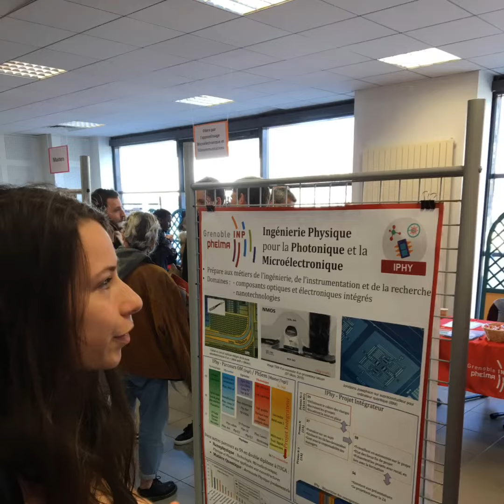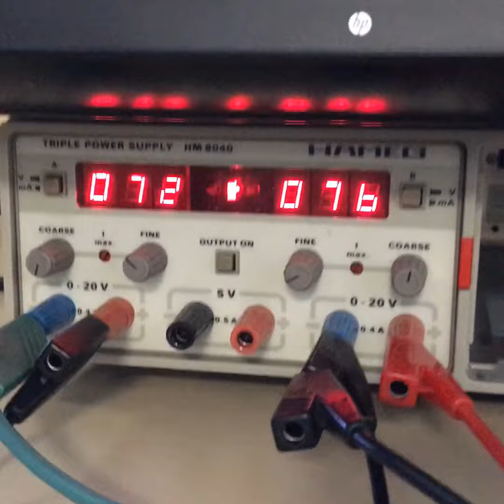Journée Portes Ouvertes Grenoble INP - Phelma 2020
Retour sur la Journée Portes Ouverts de Grenoble INP - Phelma du 15/02/2020. L'école a accueilli près de 500 lycéens, étudiants en prépa, en IUT ou à l’université venus rencontrer les enseignants-chercheurs et étudiants et associations de l'école : stands, visites de l'école toute la journée, manips et démonstrations diverses, projets des étudiants...